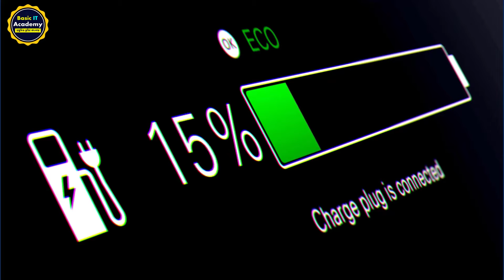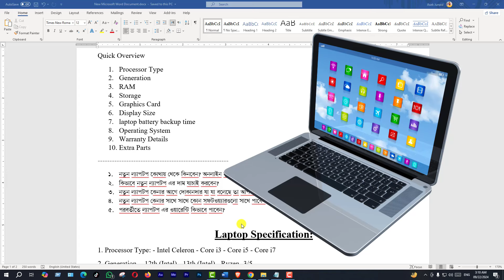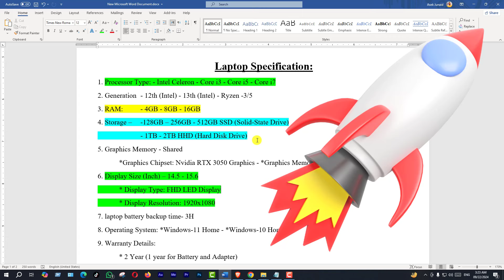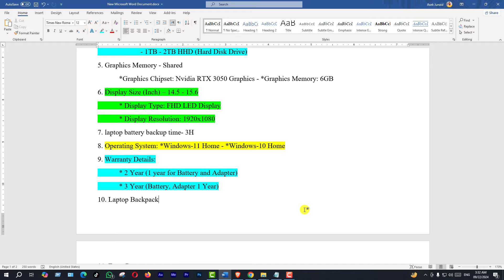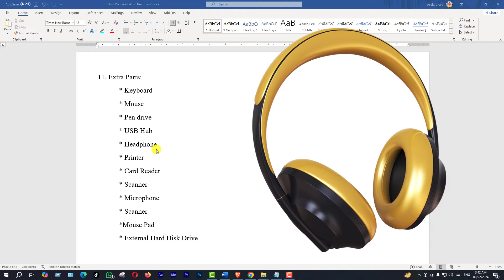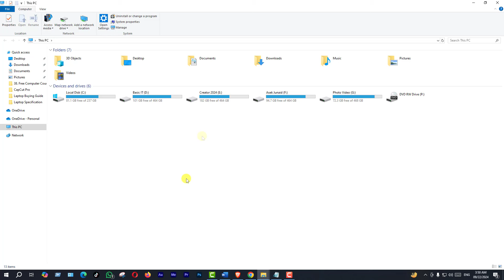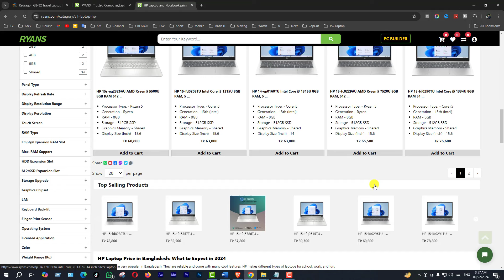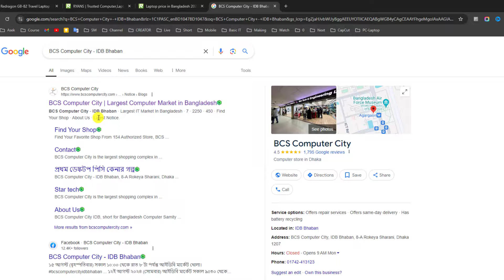নতুন ল্যাপটপ কিনতে কি কি জানা প্রয়োজন | Laptop Buying Guide | How to Buy a New Laptop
🔰 Asek Junaid (আশিক জুনাঈদ)
Founder & CEO